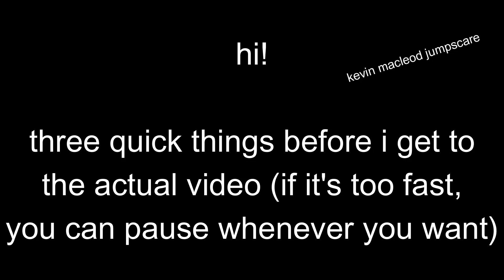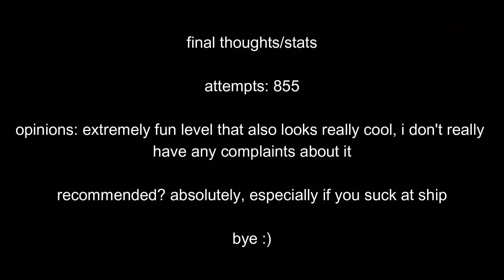(LAST 2.1 COMPLETION) Damage by n1mda (Insane Demon) | Geometry Dash